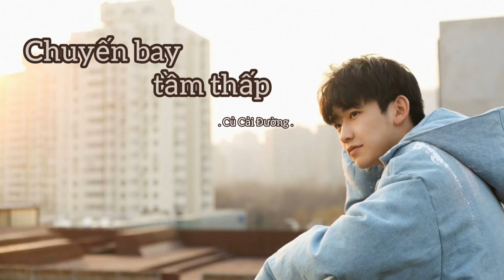Chuyến Bay Tầm Thấp 低空飞行 - Củ Cải Đường [ 1 Hour ]